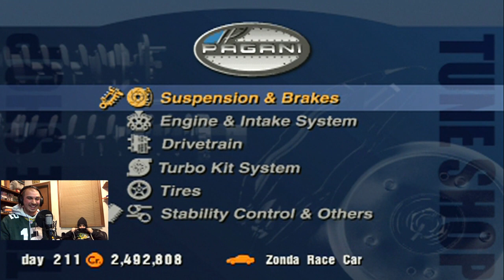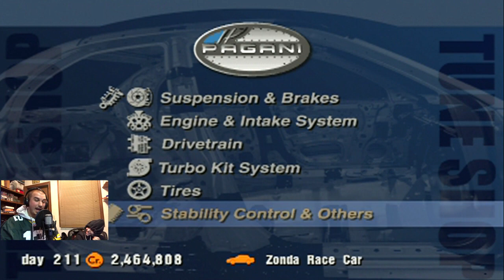Let's Play Gran Turismo 3 #154 - Grand Valley Marathon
I could've taken the easy way and done something simple like the FF Challenge, or the Vitz Race... but what's the fun in that? LETS DO THE BIG ONE!